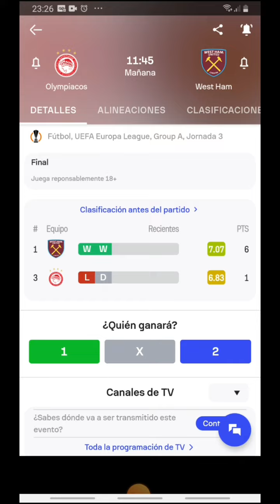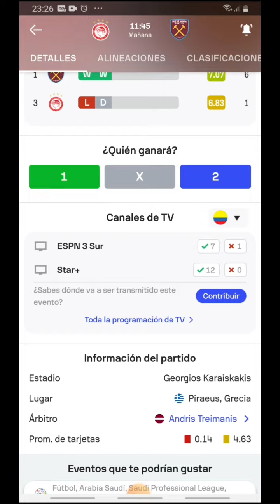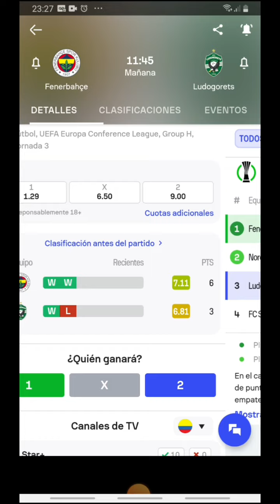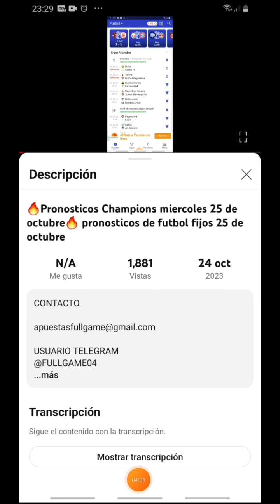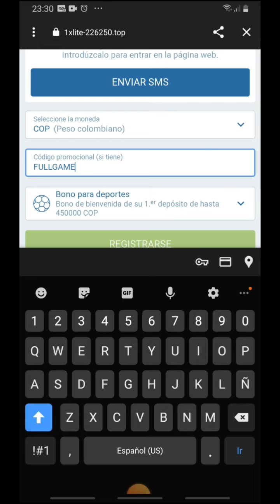🔥Pronosticos europa league jueves 26 de octubre🔥 Pronosticos deportivos jueves 26 de octubre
PASOS PARA REGISTRARSE EN 1XBET Y OBTENER EL BONO PROMOCIONAL DE HASTA $450.000 COP, $130 USD O EL EQUIVALENTE EN TU MONEDA LOCAL⚽️

1.

2. VE AL MENÚ DE REGISTRO

3. SELECCIONA TU PAÍS Y MONEDA LOCAL (PUEDES REGISTRARTE POR CORREO O POR NÚMERO TELEFONICO)

3. DONDE DICE CÓDIGO PROMOCIONAL ESCRIBES FULLGAME

4. REALIZA TU PRIMER DEPOSITO (EL BONO ES EQUIVALENTE AL MONTO DEPOSITADO)